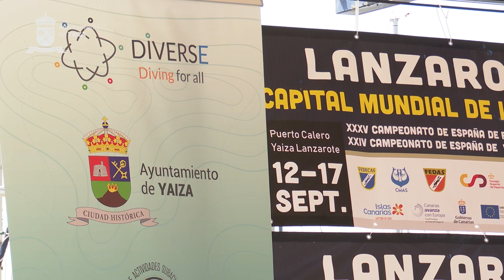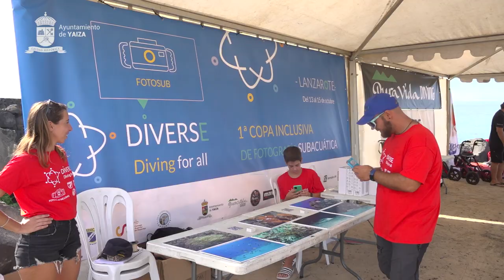Yaiza abandera eventos españoles de foto y vídeo sub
El Ayuntamiento de Yaiza, con el aval de la Federación Española de Actividades Subacuáticas (FEDAS), se trajo para Lanzarote esta semana tres eventos de trascendencia nacional: el I Campeonato de España de Fotografía Inclusiva, el 35 Campeonato de España de Fotografía Submarina y el 24 Campeonato de España de Vídeo Submarino, que no solo ponen el foco en la espectacularidad de los fondos marinos del sur de Lanzarote y otros puntos de la Isla como una forma de promoción turística, sino que dan mayor visibilidad al deporte inclusivo con el estreno en Yaiza del campeonato nacional de fotografía inclusiva.